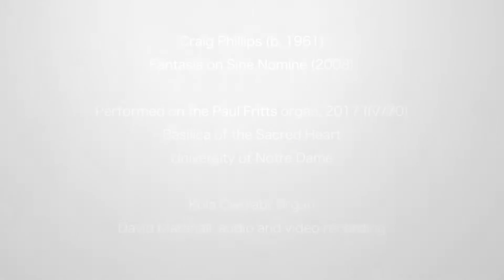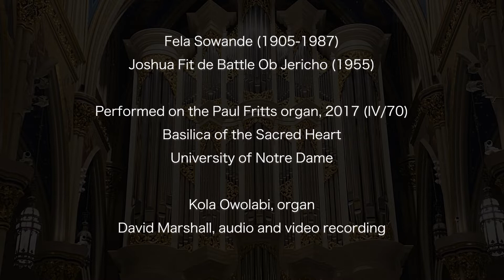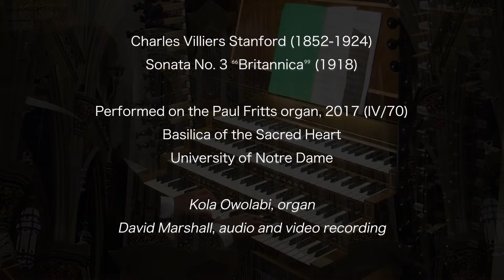2021 Organ Recital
The 2021 Organ Recital for the Annual Conference of The Hymn Society in the United States and Canada presented by Dr. Kola Owolabi.

BIO
Kola Owolabi is Professor of Organ at the University of Notre Dame, USA, where he teaches organ performance, hymn playing, and improvisation.  He previously held faculty appointments at Syracuse University and University of Michigan.  Dr. Owolabi has performed numerous concerts in the United States, Canada, Germany, Austria and France. Notable venues include St. Thomas Church Fifth Avenue in New York City and Yale University, USA; Klosterneuburg Abbey in Vienna and Église du Bouclier in Strasbourg.  He has performed as organist and harpsichordist with the vocal ensemble Seraphic Fire and Firebird Chamber Orchestra in Miami, Florida.  Dr. Owolabi is a published composer and has received commissions from the Royal Canadian College of Organists and the Catholic Archdiocese of Toronto.  He holds degrees in organ performance and choral conducting from McGill University, Montreal, Yale University and Eastman School of Music.  His former teachers have included John Grew, Martin Jean, Thomas Murray, Hans Davidsson and William Porter.